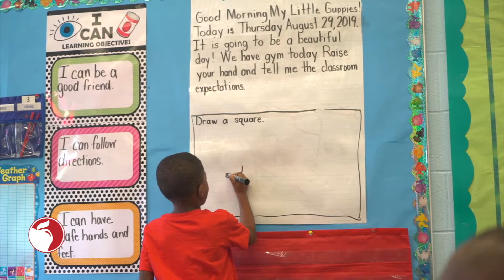All Smiles on the First Week of Kindergarten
We are very excited to welcome new smiling faces to Columbus City Schools.